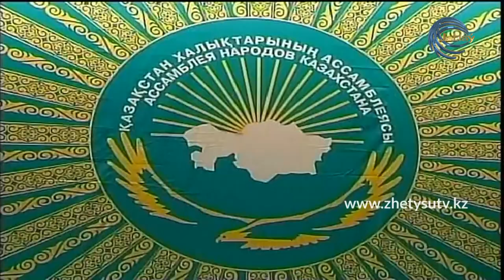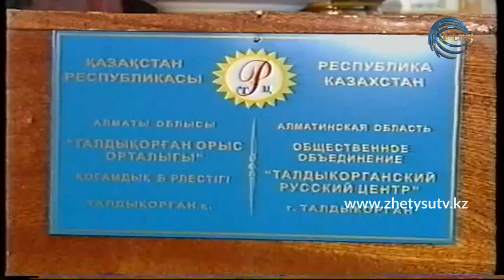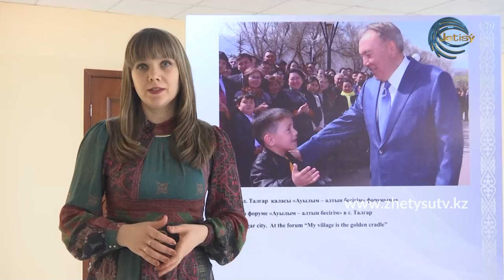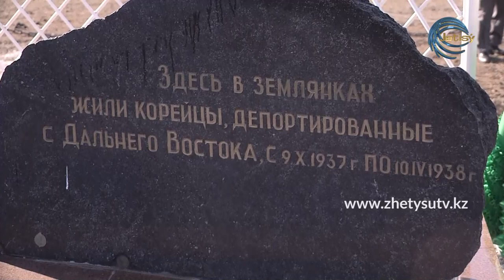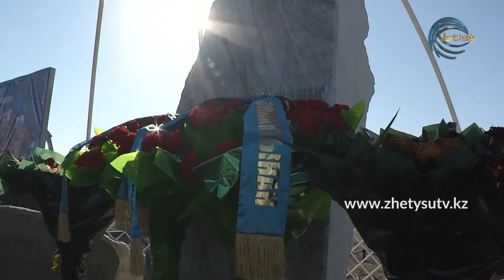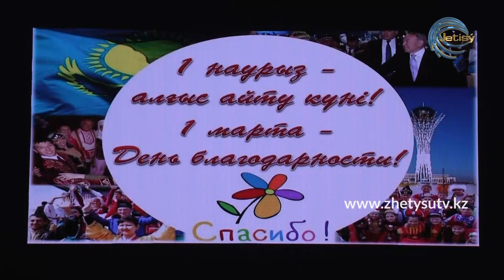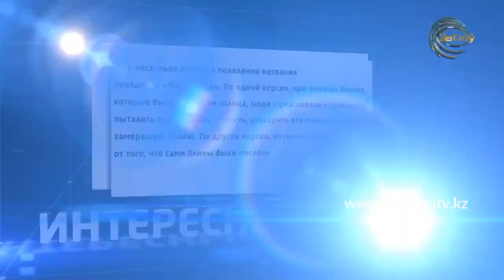Единый народ (07.03.20)